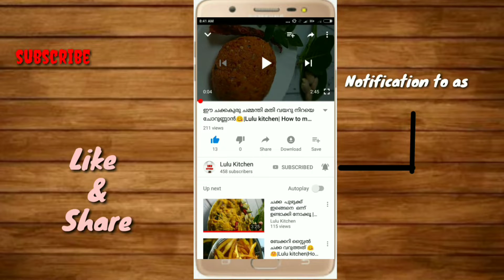വെള്ളയപ്പം ശെരിയാകുന്നില്ലേ ❓️എങ്കിൽ ഇത് പോലെ ഒന്ന് ചെയ്തു നോക്കൂ ||Lulu kitchen || Soft vellayappam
This video learned  how to make  soft vellayappam😋😋

This was very easy and tasty easy

vellayappam ,  Soft vellayappam,  lulu kit hen vellayappam,  palappam